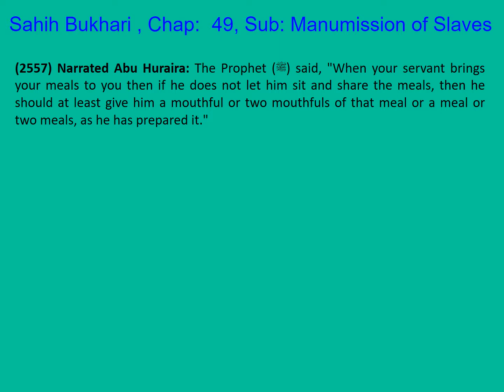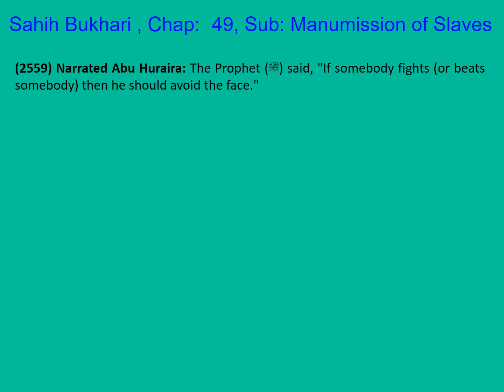0512 Sahih Bukhari English Chapter 49 Manumission of Slaves Part 9 of 9 Hadith 2556-2559